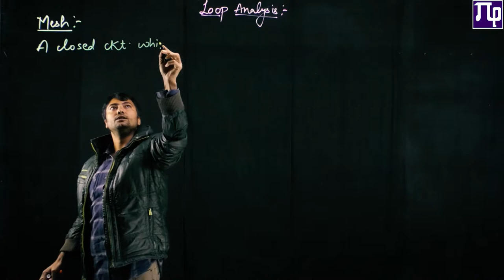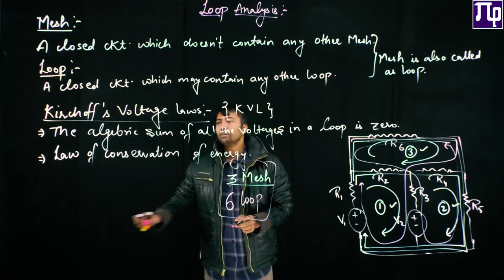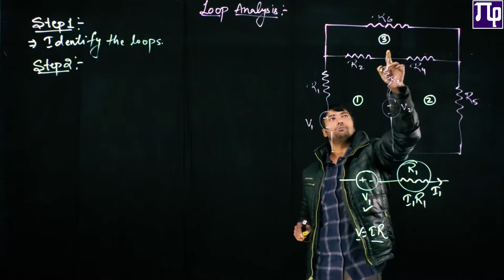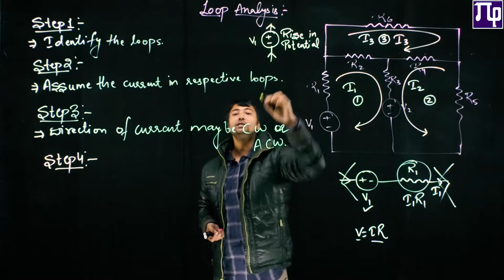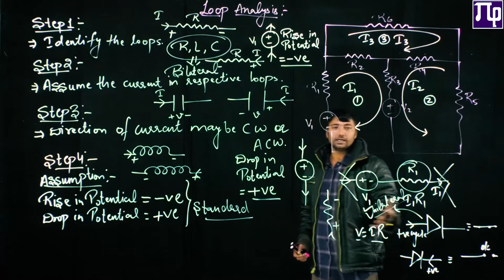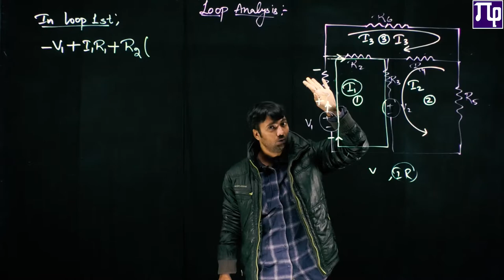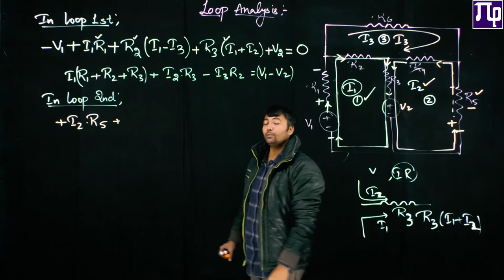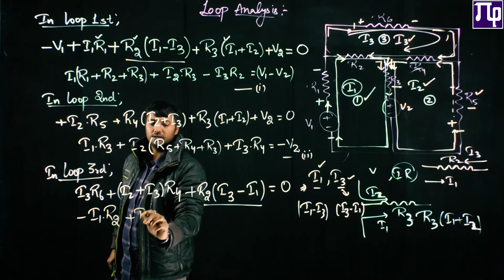Lec 3.1 Loop Analysis 1 & KVL